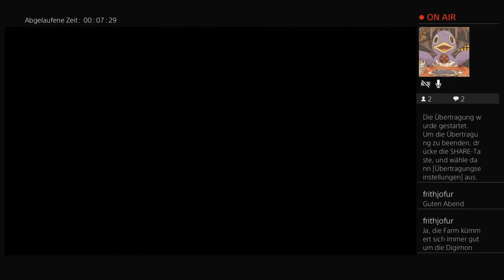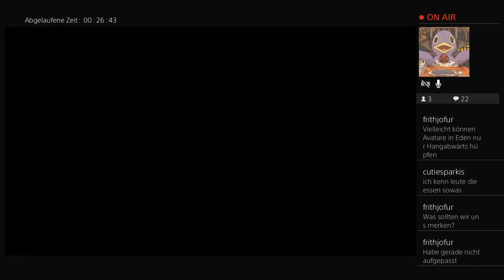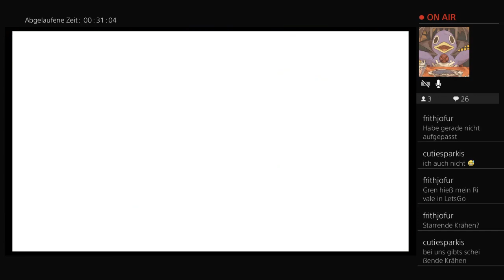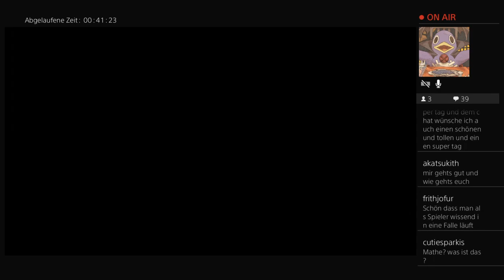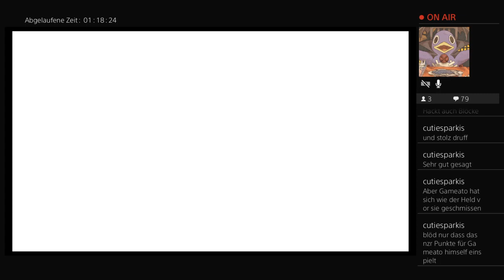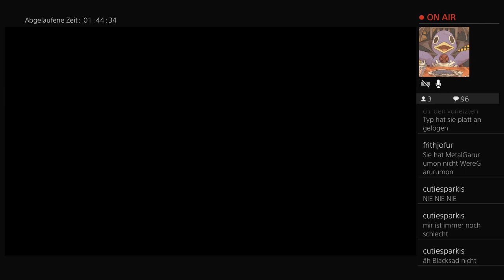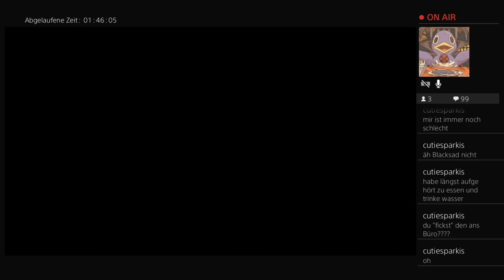[Let's Play] Digimon Story: Cyber Sleuth - 15 - Trügerische pinke Hölle!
Ein spielerischer Ausflug mit Freunden in den Cyberspace von EDEN wird für einen der Jungen zu einer Katastrophe. Seine Begegnung mit einem unidentifizierten Monster trennt seine digitalen Daten von seinem Körper und löst damit das gefürchtete EDEN-Syndrom aus. Doch wie durch ein Wunder bleiben die Mentaldaten stabil genug, dass sie sich in der menschlichen Welt manifstieren können - und so beginnt die Suche nach einem Heilmittel für eine seltsame Krankheit.

Werdet Teil unseres Discord und schlagt neue Serien vor!

Seht euch in der Gruft um und lacht über alte Videos!

Belebt die Toten wieder!